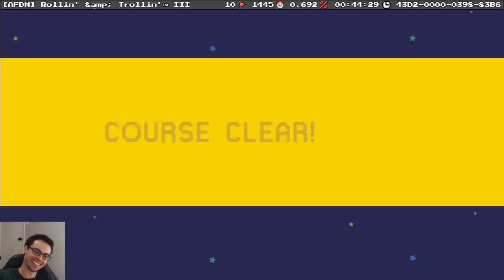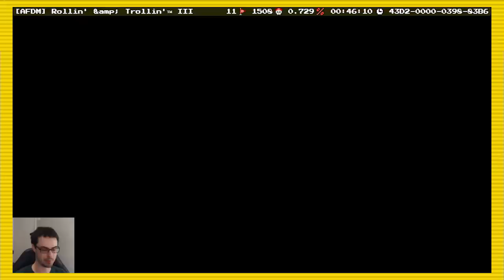Rollin' and Trollin' with Potatochan in the House of Spooks [Super Mario Maker]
Come talk about mario, science, life, the universe, and everything on my discord channel (powered by Dyno